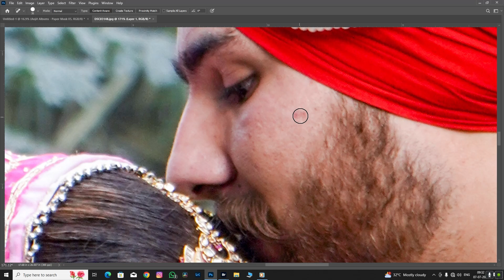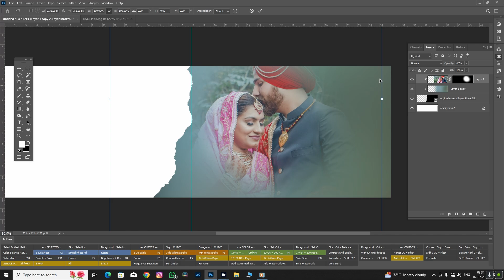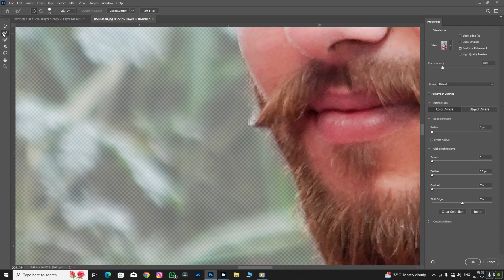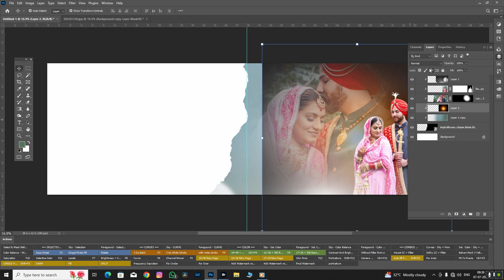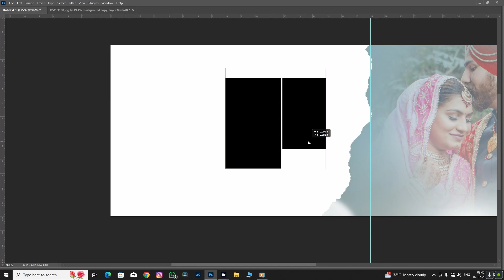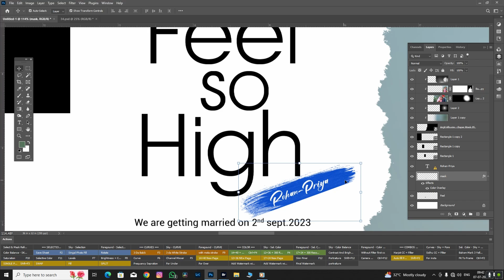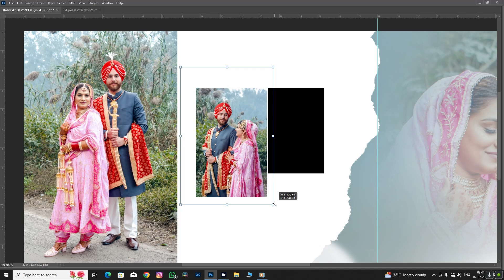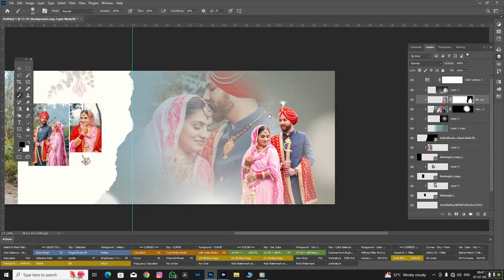New Best 12+36 DM Mix by Sanjeev Art Gallery